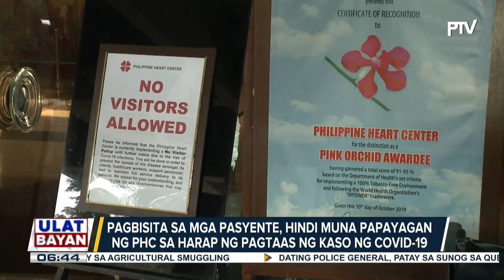Pagbisita sa mga pasyente, hindi muna papayagan ng PHC sa harap ng pagtaas ng kaso ng COVID-19